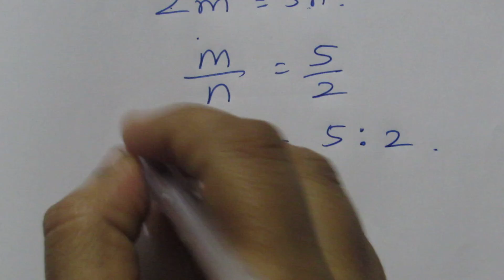TN Samacheer 9 Maths Coordinate Geometry Ex 5.4 Sum 2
Tamil Nadu State board Samacheer  9 Maths Complete Solution For Ex 5.4 Sum 2 In coordinate Geometry